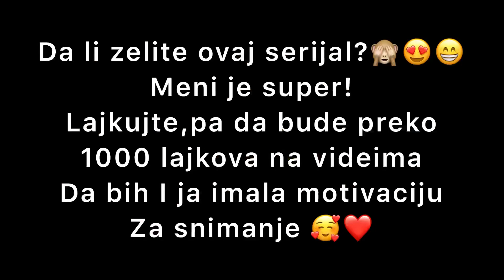Vlog Istanbul dan 1! Nekada nije sve kako se planira